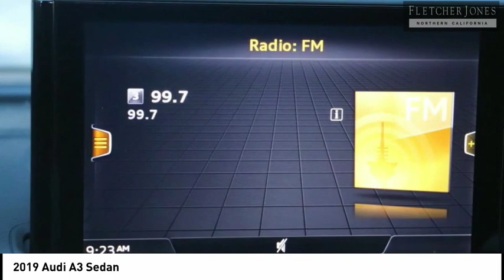2019 Audi A3 Sedan Fremont CA 3944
2019 Audi A3 Sedan  - Stock#: 3944 - VIN#: WAUJEGFF6KA118736

Audi Fremont
43191 Boscell Road

Check out this 2019 Audi A3 Sedan.   You can find this 2019 Audi A3 Sedan Premium Plus and many others like it at Audi Fremont. Stylish and fuel efficient. Its the perfect vehicle for keeping your fuel costs down and your driving enjoying up. No matter the varying terrain or weather conditions, this all-wheel drive vehicle will help you reach your destination safely and securely in a well-appointed cabin with many features found on cars twice the price. Just what youve been looking for. With quality in mind, this vehicle is the perfect addition to take home. The 2019 Audi exterior is finished in a breathtaking Brilliant Black, while being complemented by such a gorgeous CHESTNUT BROWN interior. This color combination is stunning and absolutely beautiful! Contact the dealership today.